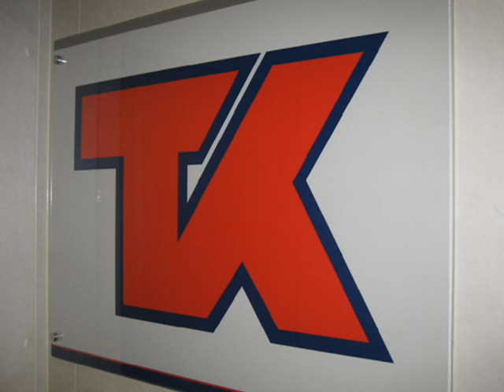Dolphins from Al Marrouna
Dolphins playing in the bow wave of the LNG/C Al Marrouna in the Arabian Sea, October 2007.